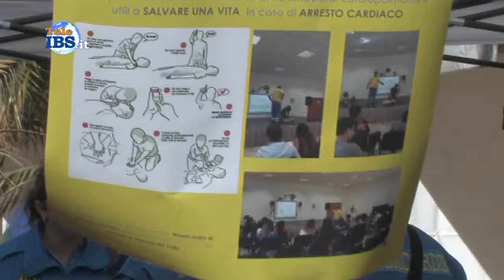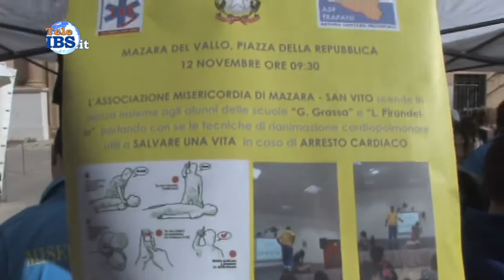2016-11-12 La misericordia in piazza per tecniche di rianimazione cardiopolmonare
La misericordia scende in piazza per insegnare tecniche di rianimazione cardiopolmonare